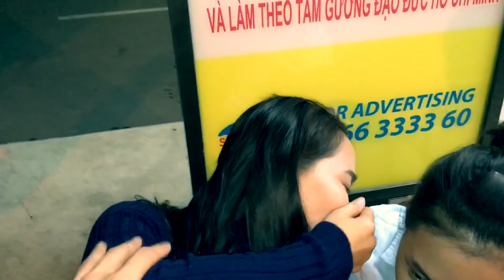Tiễn Em Rotha Fan Cuồng Người Cá Về Nhật Bản - Tiun